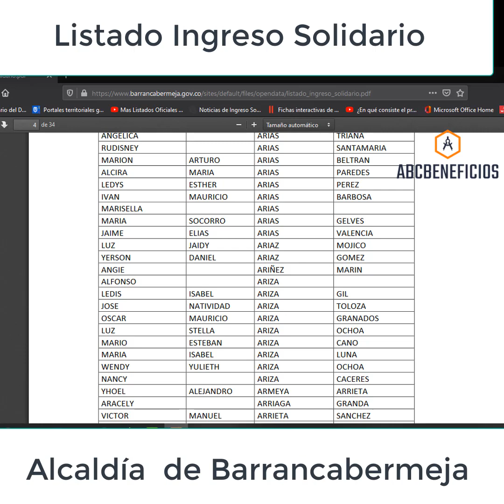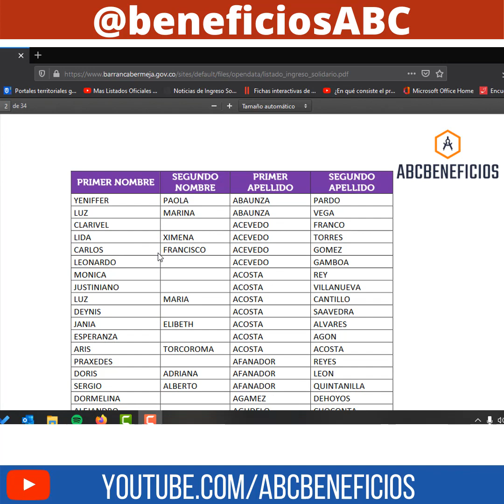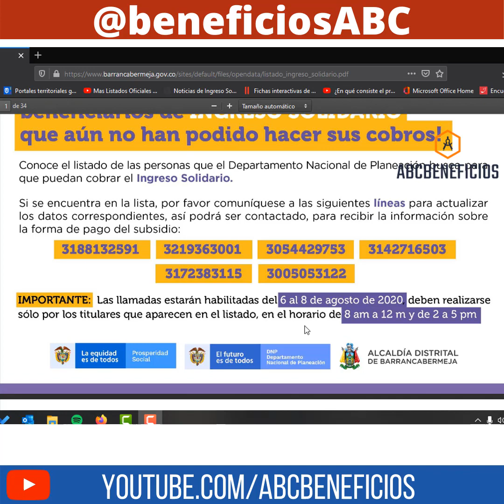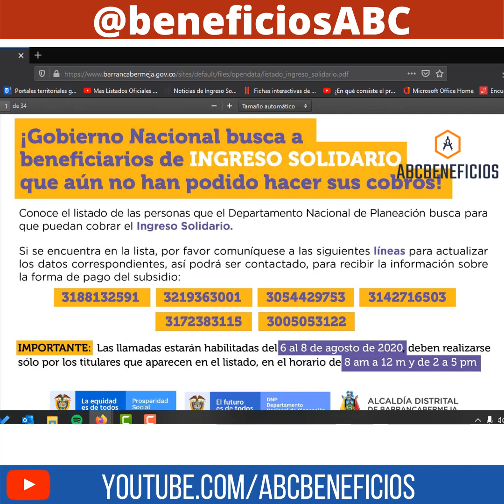Consultar LISTADO INGRESO SOLIDARIO Barrancabermeja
¡Iingormación importante para Ingreso solidario Barranquebermeja !
¡Pilas Actualiza tu información!
Números para llamar:

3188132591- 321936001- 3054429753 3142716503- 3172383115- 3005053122
👉Página para consultar pago ed familias en acción.